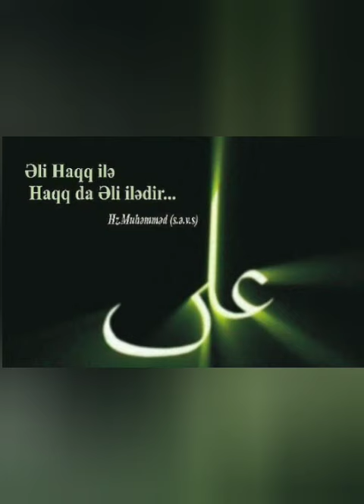💚ƏLİNİ ƏLİNİN ÖZÜNDƏN SORUŞ ( Məddah Səccad )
✍SEYYİD NURƏDDİN DARAFƏRİN.